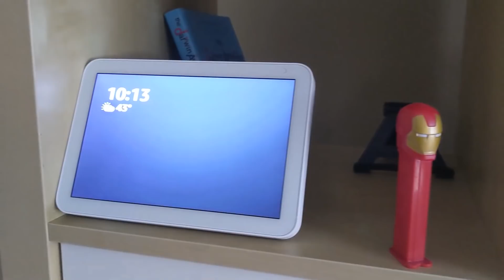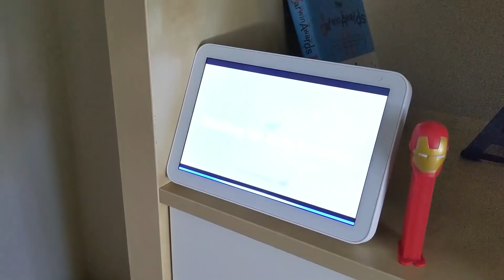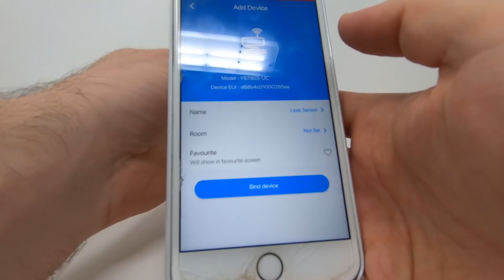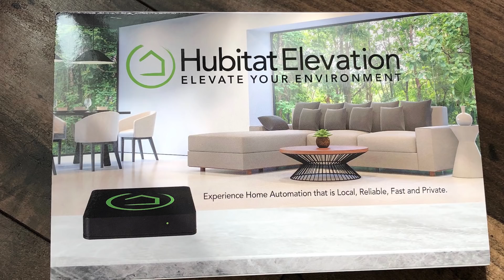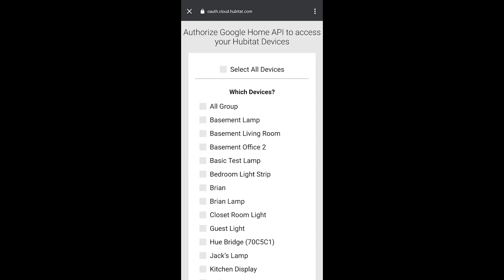Automation Projects I Am Working On - Patreon April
There are a few things I'm working on while in self-isolation. I'm working on a few smarthome projects while I have a bit of time in my home, and I'm also working on a ton of projects that are about our YouTube Channel at Automate Your Life. I'm giving you an inside look into Automate Your Life, and new Home Automation products that we're working with.

Our recommended smart home products for every situation (affiliate link) (Amazon)

Are you unsure about putting a smart speaker or smart display in your home?

Brian